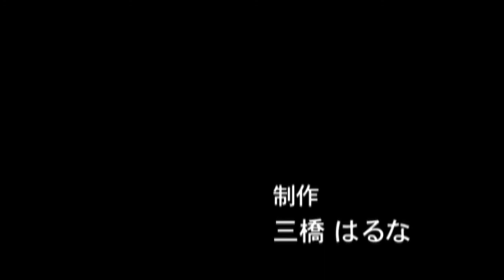三橋はるな 「Light Sketch」Tokyo Eizo Brig.2005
ある日、夜道を歩いていると、とても近いところで猫の声がする。どこにいるのやら、あたりを目を凝らしてみるが、暗くて猫の姿は見えない。しかし、声ははっきりと聞こえる。照らされていないと目を開けていても見えないのだなと、ふと、単純なことにやけに感じ入り、制作しました。

この作品は【東京映像旅団】2005年上映会で上映されました。